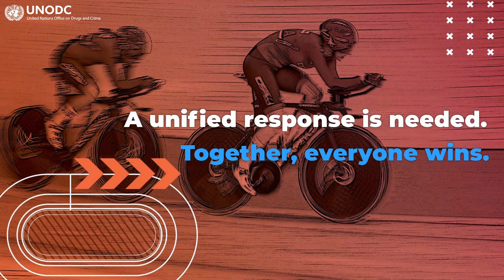Global Report on Corruption in Sport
The UNODC Global Report on Corruption in Sport has been launched on 9 December 2021.
For the first time the global scale, scope and different manifestations of corruption in sport are described and analyzed in one report. Based on the input of close to 200 experts, it also sets out key policy considerations on how best to tackle this threat. If we act together, everyone wins.